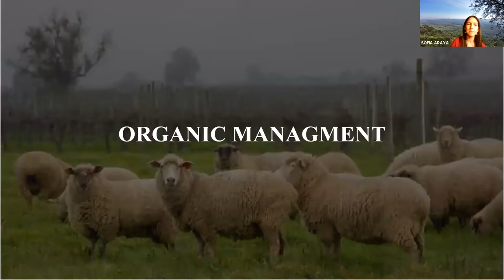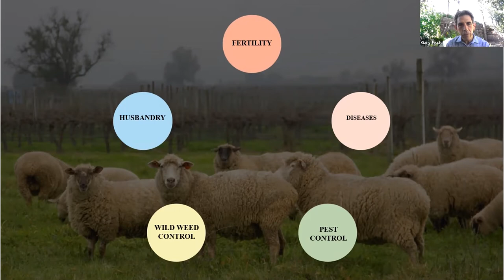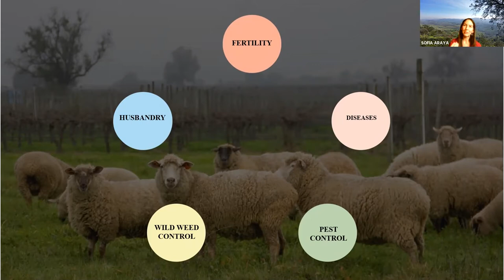Gary's Plus Virtual Tasting: Wines of Chile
Join Gary’s Wine Director Brooke Sabel takes you on a journey south of the Equator into a deep dive on Chile.  You'll not only learn about the landscape, the wines, and the people behind them but you’ll explore the topic of Sustainability and why it's so important for the future of wine.  Pull up your computer and pop some corks with us!

For more information about our Gary's Plus Membership and to get premiere access to our Gary's Plus Virtual Tastings please

About Gary's Wine and Marketplace:
Gary's Wine & Marketplace began as a small wine shop in Madison, New Jersey in 1987 and has grown to be one of the largest fine wine businesses in the New York metropolitan area, with stores in Northern New Jersey. Commitment to friendly, attentive service by knowledgeable employees and a myriad of wine and food events for the public set us apart from other wine stores.